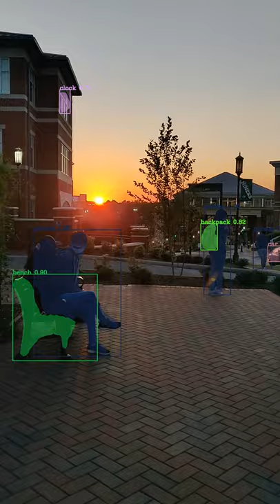6. State of the Art - MaskRCNN - Prasanna Kumar Boddupalli